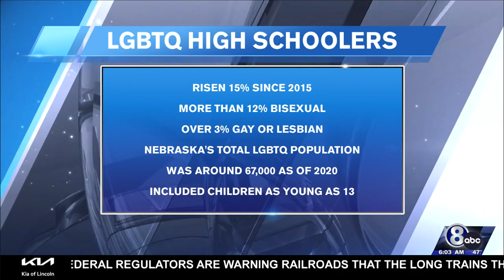1 in 4 LGBTQ Students